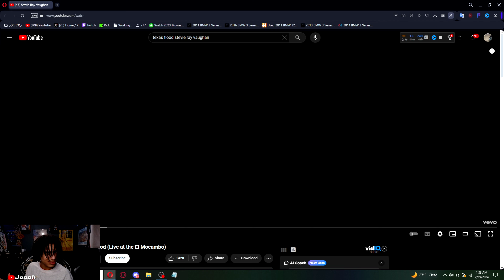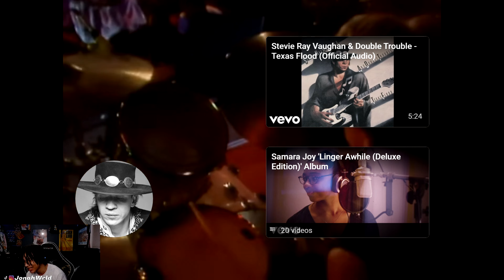FIRST TIME LISTENING TO STEVIE RAY VAUGHAN - TEXAS FLOOD | LIVE AT EL MOCAMBO | JONAH REACTS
Join Jonah as he listens to Stevie Ray Vaughan's iconic performance of "Texas Flood" live at El Mocambo for the first time. Watch his reaction and experience the magic of this legendary blues guitarist! Stevie Ray Vaughan's iconic performance of "Texas Flood" live at El Mocambo for the first time. A must-watch for any music lover!

Comment What I Should React To Next !! Open To Anything !!

Time stamps -
Hook - 0:00
Intro - 0:12
Start - 0:45
End - 13:20
Outro - 14:00